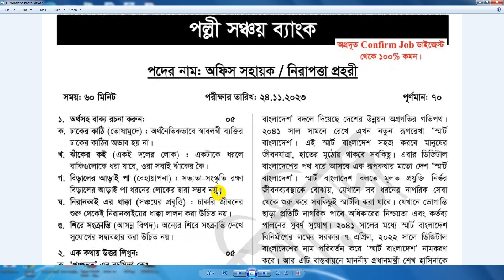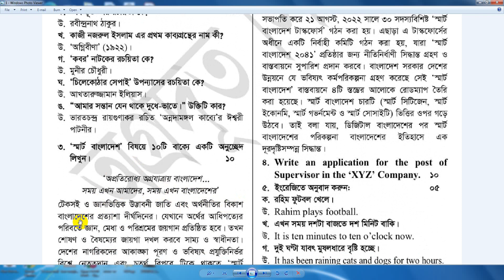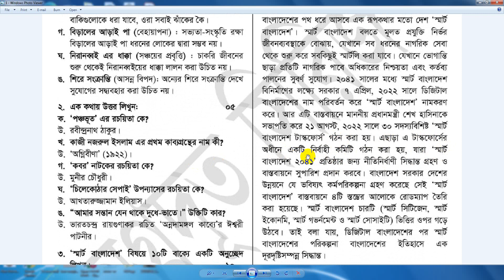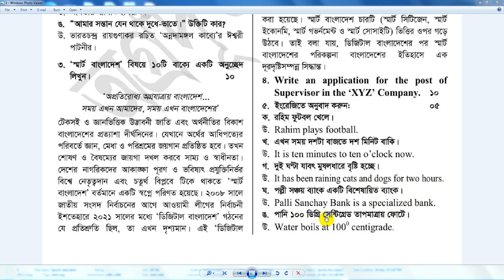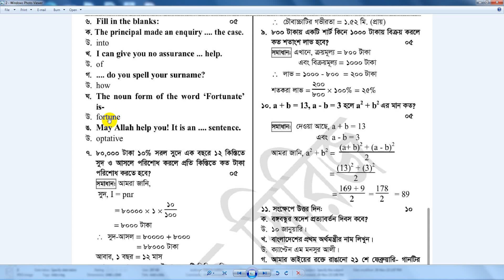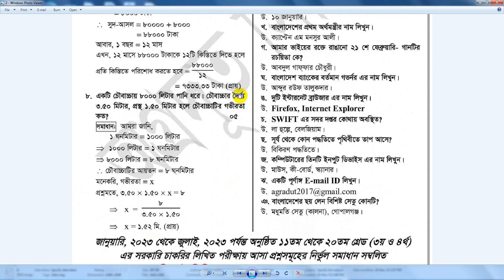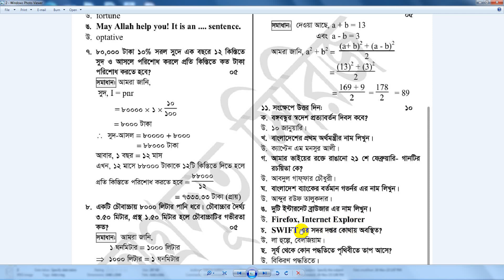পল্লী সঞ্চয় ব্যাংক অফিস সহায়ক পরীক্ষার প্রশ্ন সমাধান। PSB Palli Sanchay Bank Office Sohayok Question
পল্লী সঞ্চয় ব্যাংক অফিস সহায়ক পরীক্ষার প্রশ্ন সমাধান। PSB Palli Sanchay Bank Office Sohayok Question Answer 2023
পল্লী সঞ্চয় ব্যাংক অফিস সহায়ক পদে চাকরির নিয়োগ পরীক্ষার প্রশ্ন ও সমাধান নিয়ে বিস্তারিত আলোচনা করা হয়েছে আজকের এই ভিডিওটিতে। যারা পল্লী সঞ্চয় ব্যাংকে 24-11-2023 তারিখে নিয়োগ পরীক্ষায় অংশগ্রহণ করেছেন তারা পল্লী সঞ্চয় ব্যাংক অফিস সহায়ক নিয়োগ পরীক্ষার প্রশ্ন সমাধানের ভিডিওটি দেখে নিতে পারেন।
পল্লী সঞ্চয় ব্যাংক,
অফিস সহায়ক,
পল্লী সঞ্চয় ব্যাংক পরীক্ষার প্রশ্ন,
পল্লী সঞ্চয় ব্যাংক অফিস সহায়ক পরীক্ষার প্রশ্ন,
পল্লী সঞ্চয় ব্যাংক অফিস সহায়ক পরীক্ষার প্রশ্ন সমাধান,
পল্লী সঞ্চয় ব্যাংক অফিস সহায়ক পরীক্ষার প্রশ্ন উত্তর,
অফিস সহায়ক পরীক্ষার প্রশ্ন উত্তর,
পল্লী সঞ্চয় ব্যাংক পরীক্ষার প্রশ্ন সমাধান,
পল্লী সঞ্চয় ব্যাংক অফিস সহায়ক পরীক্ষার রেজাল্ট,
psb,
Palli sanchay bank office sohayok question solution,
Palli sanchay bank office sohayok question answer,
polli shonchoy bank office sohayok question solution,
psb job exam question answer,
Palli sanchay bank question answer 2023,
polli shonchy bank,
palli sanchay bank,
office sohayok question psb,
psb office sohayok exam question,
psb office sohayok exam result,
পল্লী সঞ্চয় ব্যাংক পরীক্ষার রেজাল্ট
পল্লী সঞ্চয় ব্যাংক পরীক্ষার ফলাফল
পল্লী সঞ্চয় ব্যাংক অফিস সহায়ক পরীক্ষার ফলাফল
পল্লী সঞ্চয় ব্যাংক অফিস সহায়ক রেজাল্ট কবে দিবে
পল্লী সঞ্চয় ব্যাংক অফিস সহায়ক পরীক্ষার রেজাল্ট কবে দিবে